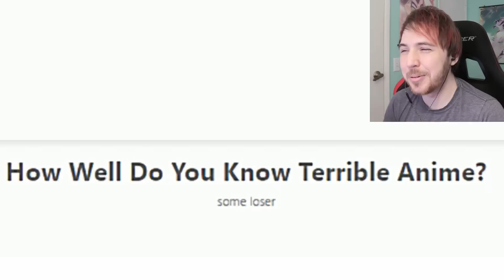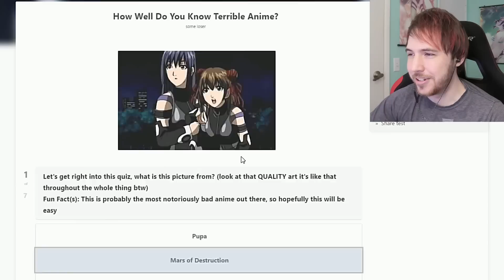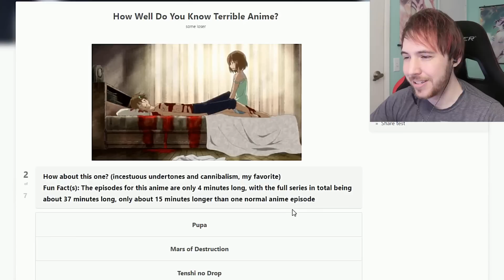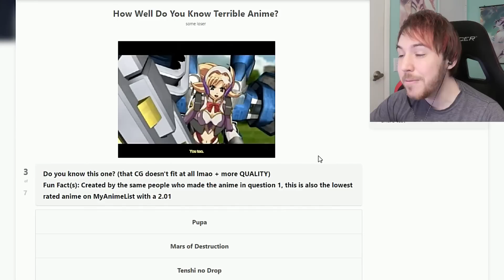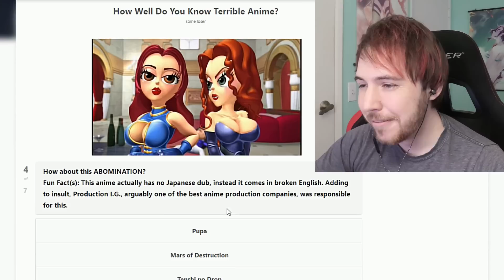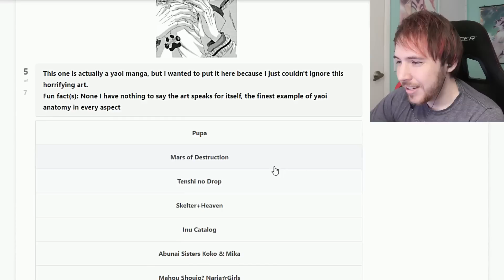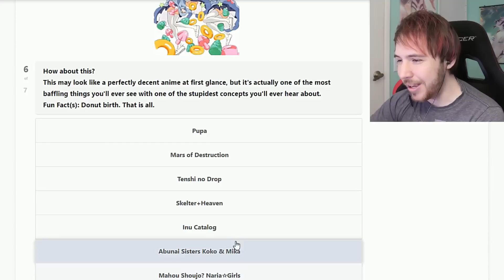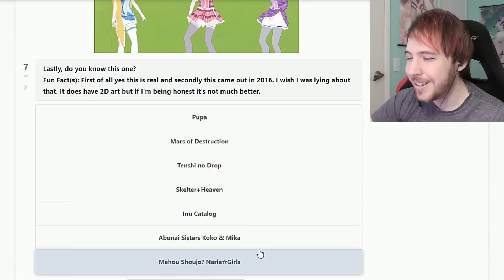THE WORST ANIME EVER MADE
Everyone has opinions, but these anime make ANYTHING look good by comparison.